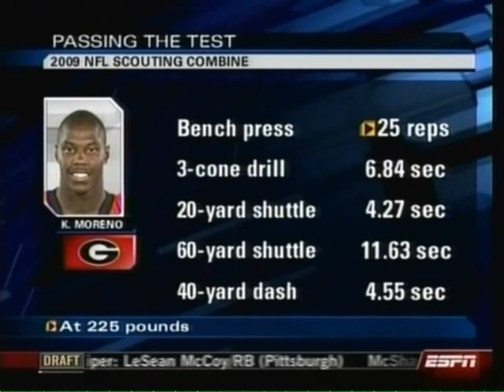Knowshon Moreno: Then (2006) and now (2009).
A rare video and pictures of NFL bound Knowshon Moreno by HS football Recruiting Analyst Chris Melvin ... the video delivers Moreno at the end of his HS career as he led New Jersey to a huge victory over NY in the 2006 (June 11, 2006) Governors Bowl game ... the video also contains Moreno in a rare photoshoot ... signing his letter of intent to play for thr Georgia Bulldogs ... his arrival to Michie Stadium to play NY ... an interview prior to the game ... you also get to see Melvin deliver his spill on Moreno and how he feels that Moreno will be a starter and a STAR for the Bulldogs in an interview ... then you get to see Moreno in 2009 as he is interviewed on NFL Live ((ESPN) on March 3, 2009) ...you get to see that Melvin was the first to say that MORENO WOULD BE THE REAL DEAL!